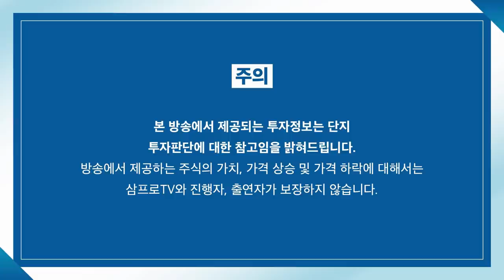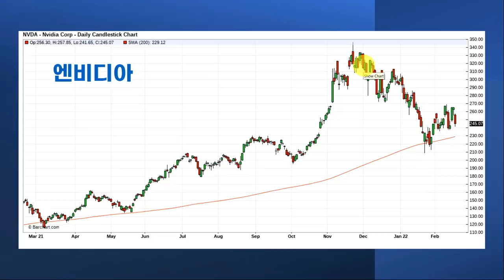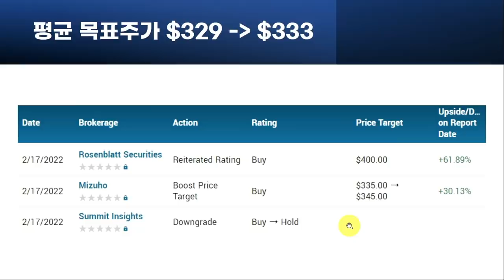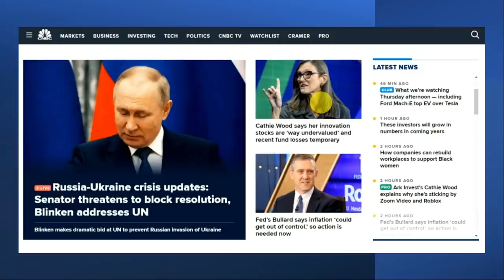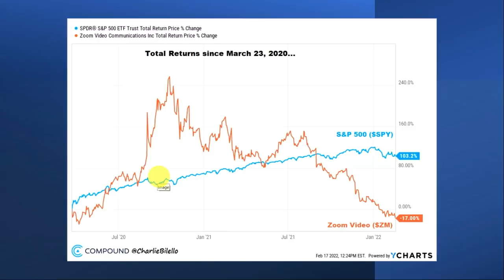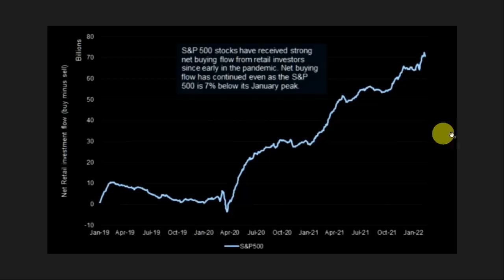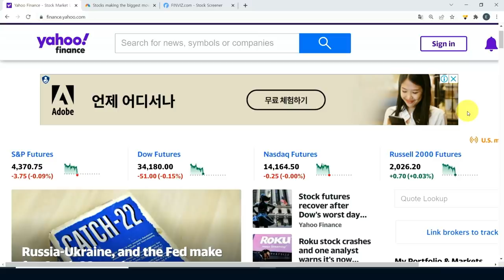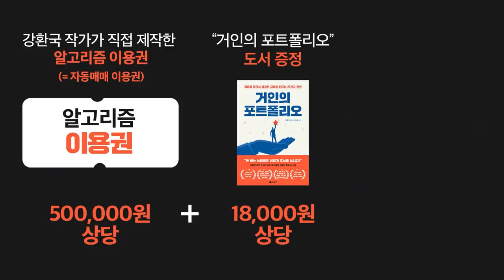[글로벌 개장시황] 힘든 시장, 하지만 시장이 여전히 살아있다는 근거 f. 미국주식에미치다 장우석 본부장